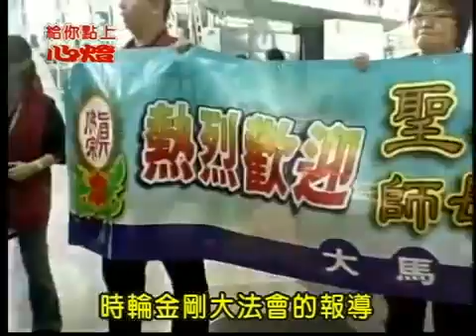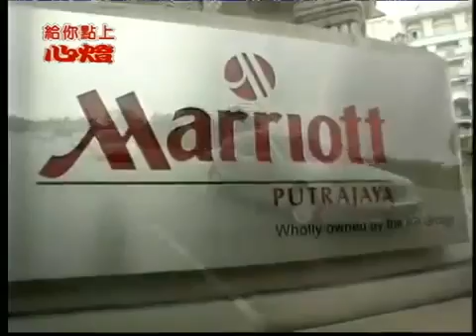蓮生活佛盧勝彥開示 時輪金剛大法精要 : 馬來西亞 吉隆坡 (9/9) 20071021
關於密乘全球資訊網影音頻道真佛宗True Buddha School 密乘全球資訊網True Buddha Vajrayana ◎ 真佛宗創辦人蓮生活佛盧勝彥簡介.